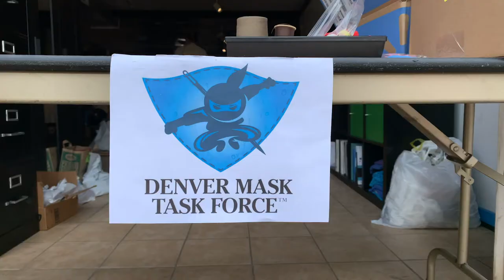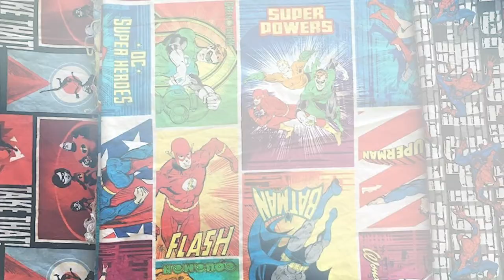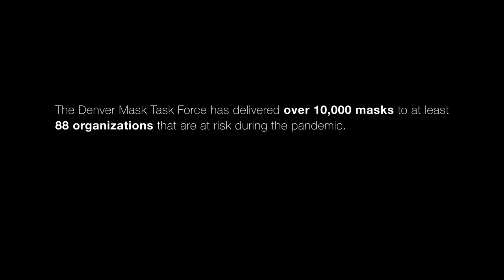CB DMTF v200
The Denver Mask Task Force has donated over 10,000 masks to at least 90 organizations at risk during the pandemic.